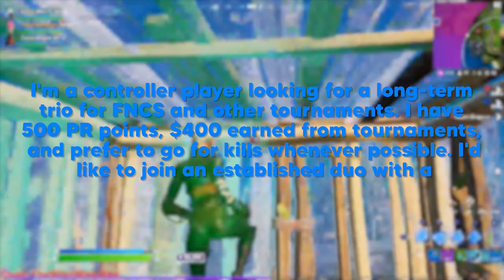How To Dominate Trios in Season 7! (Trio Tournament / Trio Arena Tips) - Fortnite Tips & Tricks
In today’s video, I give you the best tips for trio arena / best trio tips in Fortnite season 7. Using the tips in this video, including how to find a good trio / find the best trio, how to practice for trios, and how to optimize your playstyle in trios to win more trio arena games and place higher in trio tournaments, your trio arena and tournament performance should see significant improvements. These are, by far, the best ways to improve in trios and the best trio arena tips you will find to place higher in tournaments and play better in arena. So be sure to use these trio arena / trio tournament tips to find the best trio, practice with your trio, and find your best playstyle for trios. Good luck!

💙 Support-A-Creator - Teckoh
🖥️ Gameplay Credit - Devour Silent, Benjyfishy